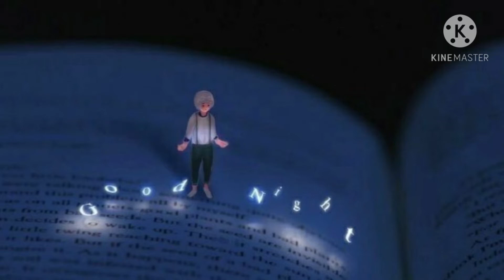Lights💫-WhatsApp dp images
WhatsApp dp images |WhatsApp dp |WhatsApp dp pictures